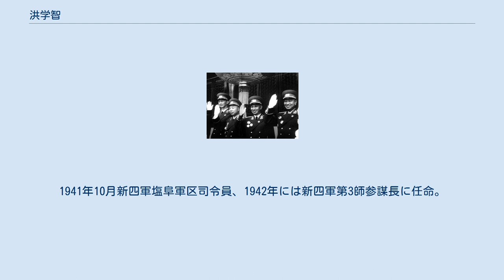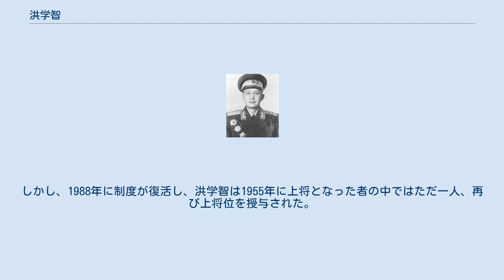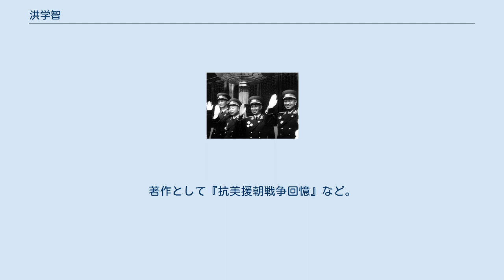洪学智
洪学智 （1913年2月2日 - 2006年11月20日）は、中華人民共和国の軍人、政治家。
河南省商城県（現安徽省金寨県）生まれ。
階級は中国人民解放軍上将。
 農民家庭に生まれる。
1929年5月、中国共産党に入党し、紅軍に参加した。
長征後の1936年から紅軍大学（抗日軍政大学、抗大）で学び、抗大支隊長、副大隊長、第4団団長、第5分校副校長を務める。
1941年10月新四軍塩阜軍区司令員、1942年には新四軍第3師参謀長に任命。
 1945年9月、同副師長兼参謀長となり東北地方へ進軍、遼西軍区副司令員、黒竜江軍区司令員、東北野戦軍第6縦隊司令員を歴任。
1948年11月には第4野戦軍第43軍司令員として平津戦役に参戦。
1949年5月には第15兵団第一副司令員兼参謀長に任じられ、部隊を率いて南下し広州市の解放に貢献した。
広州の解放後、広東軍区副司令員兼参謀長、海防司令員となり、海南島と万山諸島の解放を指揮する。
 1955年国慶節式典において、左から洪学智・蕭華・粟裕・陳賡 1950年7月、東北辺防軍第13兵団副司令員となり、同年10月には中国人民志願軍副司令員として朝鮮戦争に参戦、1951年6月には志願軍後方勤務司令部司令員を兼任した。
帰国後の1954年には人民解放軍総後方勤務部副部長、1957年に総後方勤務部部長となったが、1959年、彭徳懐失脚の影響を受けて地方に左遷され、1960年から吉林省農業機械庁庁長、重工業庁庁長を務める。
文化大革命では迫害され、1970年には農場に下放されて労働改造を受けた。
1972年に下放は解除、1974年吉林省石油化工局局長となる。
 1977年、中共中央軍事委員会委員、国務院国防工業弁公室主任として中央に復帰した。
1980年には総後勤部部長に再任され、1982年には中共中軍委副秘書長。
1990年3月から1998年3月まで中国人民政治協商会議全国委員会副主席を務めた。
 中共第8期中央委員会委員候補、第11期・第12期中央委員。
第12期中央顧問委員会委員。
第1期・第5期・第7期全国人民代表大会代表。
第5期全人代常務委員会委員。
 1955年、上将の階級を授与されたが、人民解放軍の階級制度はその後一旦廃止された。
しかし、1988年に制度が復活し、洪学智は1955年に上将となった者の中ではただ一人、再び上将位を授与された。
そのため、上将の階級章の三星を合わせて「六星上将」と呼ばれる。
朝鮮民主主義人民共和国一級自由独立勲章（2回）、同一級国旗勲章、中華人民共和国一級八一勲章、同一級独立自由勲章、同一級解放勲章。
 2006年11月、北京にて死去。
子に洪虎（元吉林省長）ら。
著作として『抗美援朝戦争回憶』など。